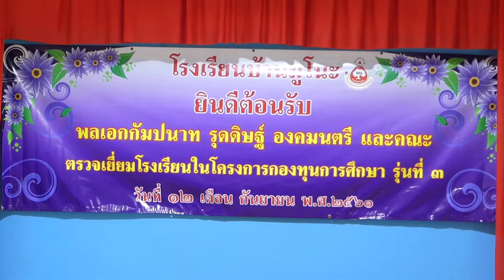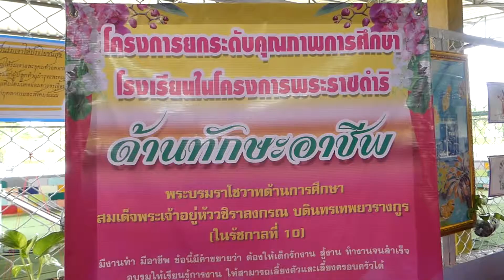องคมนตรีลงพื้นที่ติดตามการดำเนินโครงการดำราชดำริ | 12 ก.ย.61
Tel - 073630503